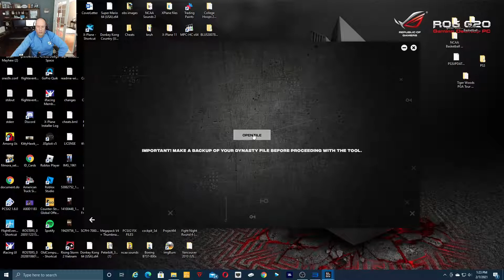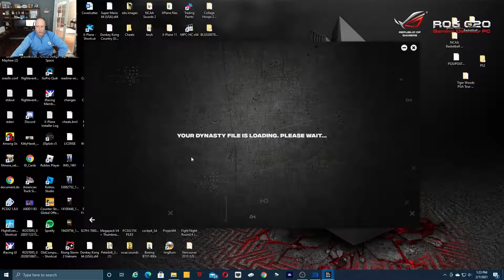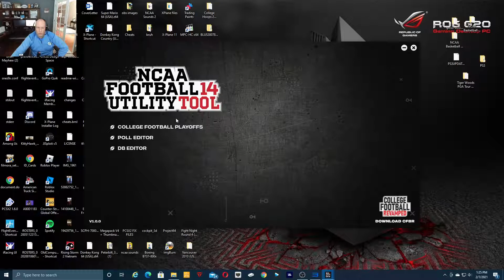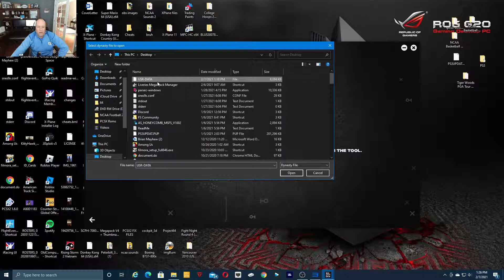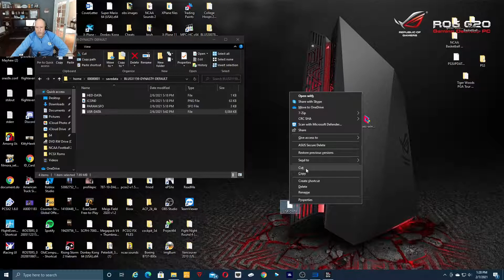NCAA 14 Football Playoff Editor RPCS3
Quick overview on editing NCAA 14 to accurately reflect the 4 team College Football Playoff.